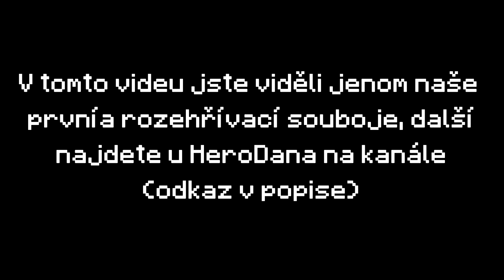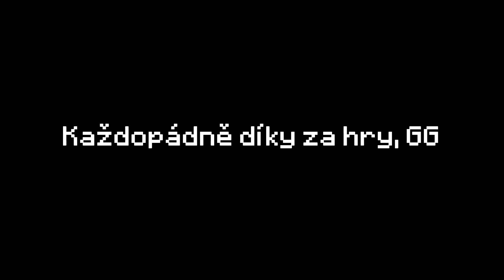1v1 | HeroDan (Warmup fights)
Nazdar, dneska to budou rozehřívací fighty s Herodanem, který jsme hráli na Badlionu, kterej už jak asi víte není. Každopádně naše další fighty najdete u HeroDana na kanále, níže v popisku. Jinak, jelikož už máme ve škole volno, mám v plánu do začátku letních prázdnin streamovat co nejvíc budu, takže se můžete těšit.
Nick : jixeron
Packy : Xicht Pack (Red verze, najdete u mě na kanále)
Hudba ve videu : Hans Zimmer - Interstellar Main Theme (Abandoned Remix)
Natočeno : OBS Studio
Render/Střih : Vegas Pro 14
Mody : Badlion Client (1.7.10)
FOV : 72
DPI : 1050
Citlivost v MC : 22%
- SETUP -
Myš : Logitech G Pro
Klávesnice : A4tech Bloody B2100
Monitor : 21.5" AOC G2260VWQ6 (FullHD 75hz 1ms)
Počítač (mám akorát novější procesor)
    - 8 GB Ram
    - a posranej 210GB disk
Sluchátka : napůl rozpadlý od Kossu, jméno nevim